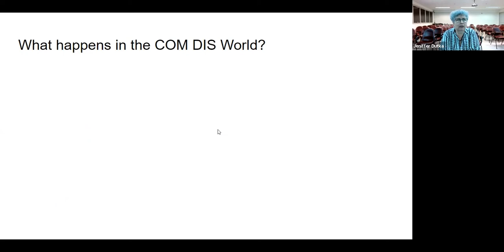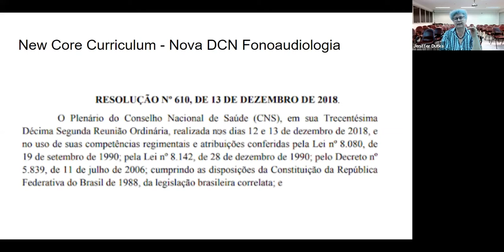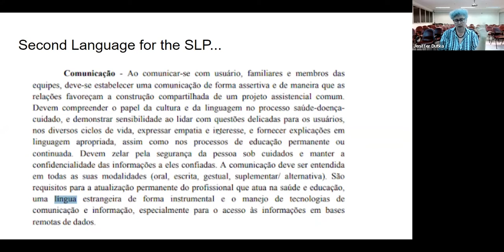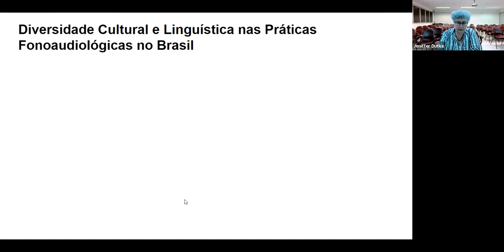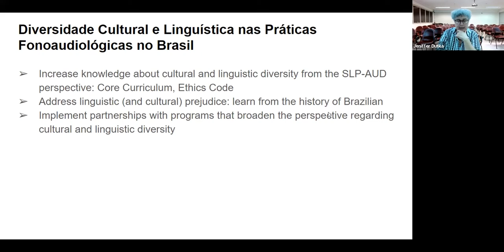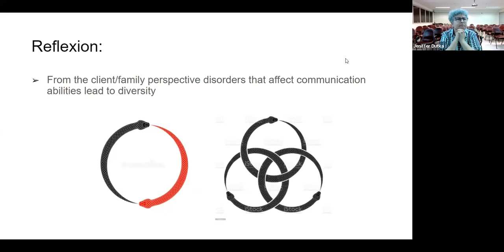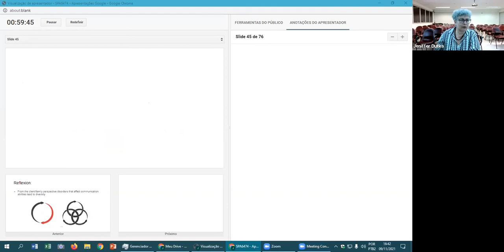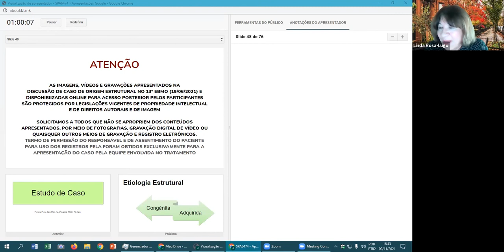Part 5: SPA6474 - Dutka discusses Communication Disorders in Brazil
UCF's Dr. Linda I. Rosa-Lugo and Dr. Jeniffer C R Dutka of the University of Sao Paulo in Bauru-Brazil, worked together with Dr. Wendy Howard to pilot a "virtual study abroad" to share information on craniofacial anomalies and cleft palate in children. The role of the Speech-Language Pathologist was discussed as were some of the similarities and differences in working with culturally and linguistically diverse patients and their families. Students in their respective classes and any participating faculty had the opportunity to ask questions.
The pandemic provided opportunities to review ways to increase global competence in students preparing to be speech-language pathologists.